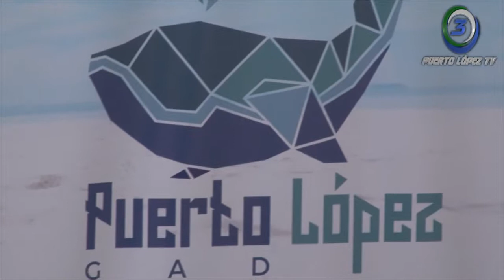DR. OMELIO BORROTO – RECTOR UNIVERSIDAD DEL SUR DE MANABÍ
REVISIÓN DEL PLAN DE DESARROLLO Y ORDENAMIENTO TERRITORIAL
TÉCNICOS DEL GAD-PUERTO LÓPEZ  Y UNESUM